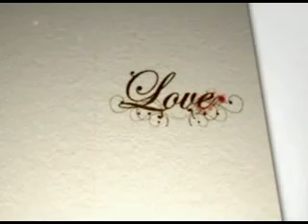I LOVE YOU-NAJWA LATIF-BY.ARYABIMA CREASY